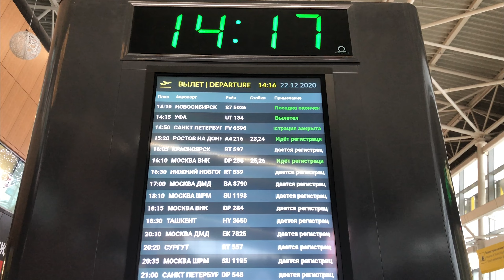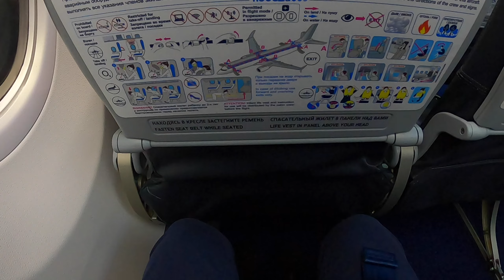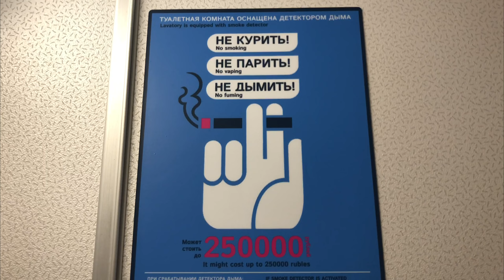Boeing 737-800 / Победа / Казань-Москва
Информация о рейсе:
Авиакомпания: Pobeda (PBD) (DP)
Номер рейса:  DP286
Тип ВС: Boeing 737-800
Регистрационный номер ВС: VQ-BWI
Возраст ВС: 5 лет 7 месяцев
Маршрут: Kazan (Kazan International Airport, Russia) - Moscow (Moscow Vnukovo International Airport, Russia)
IATA:  KZN - VKO
Место: 27A
Стоимость билета: 999 рублей (дополнительно оплачивал выбор места - 249 рублей)

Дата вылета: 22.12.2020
Вылет: 16:10​ (фактическое 16:18​)
Посадка: 17:55​ (фактическое 17:43)
Время в пути: 1 ч 35 мин. (фактическое 1 ч 26 мин.)
Информация про Як-42, RA-42333, который установили у терминала аэропорта в Казани
Не забудьте включить субтитры перед началом просмотра
Снимаю на GoPro8, Apple Iphone X